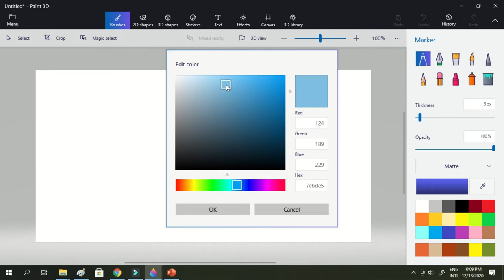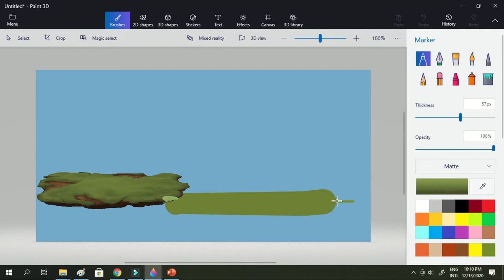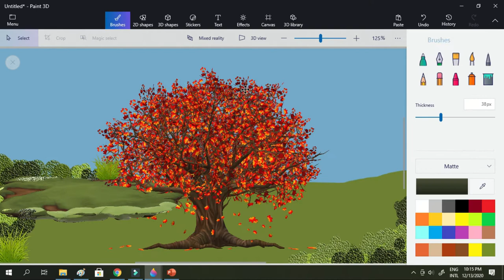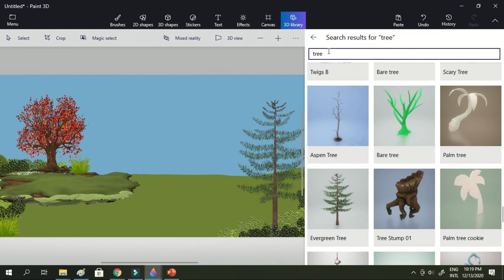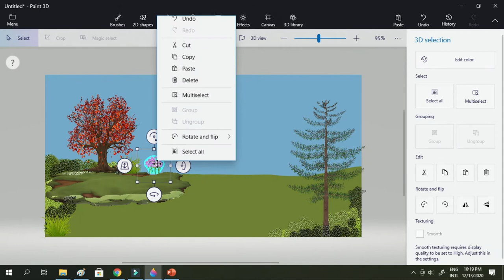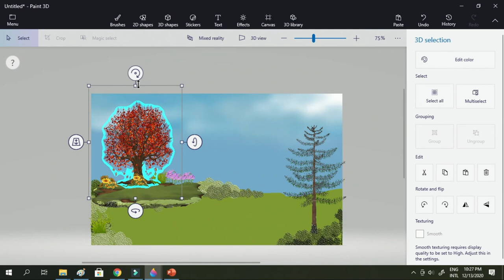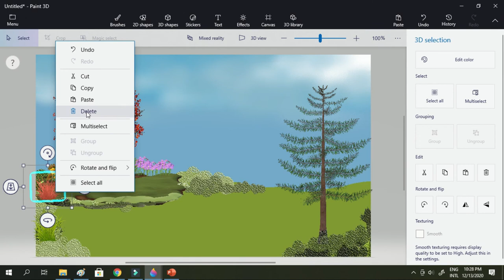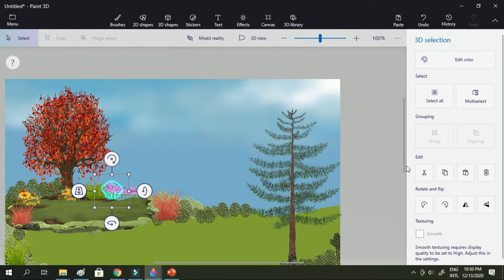How to create LANDSCAPE in PAINT 3D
Tutorial on how to create landsacape 3d  in ms windows 10 paint . Tutorial video how to design and create 3d garden in microsoft paint 3d.

Check all educational video including media digital arts.

+ PLease do check all my videos you might see very interesting content for you!

 masel technet & digital arts